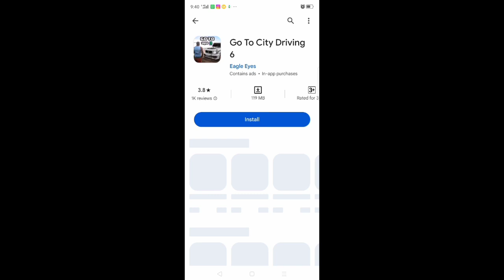GTA 6 is Coming 🔥|| Mobile Edition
Hi Guys  Is Video ma Ham Khelny Ja rehy Gta 6 Mobile Edition  To Yeh Video   Interesting Hony wali Hy so Watch Till The End

Make Sure To Like The Video If You Have Enjoyed This Video